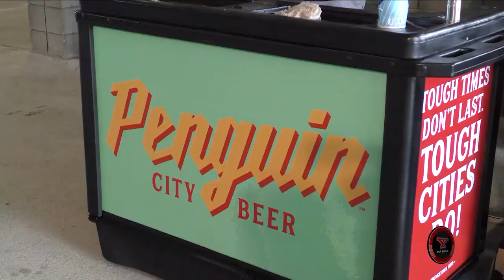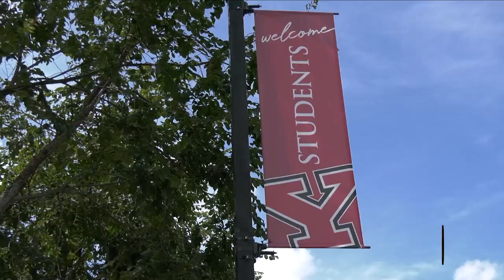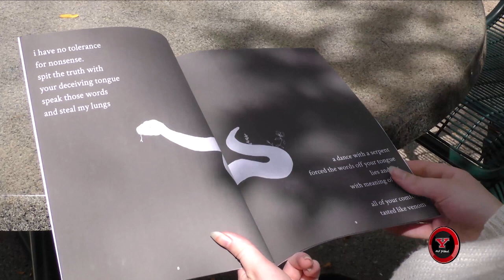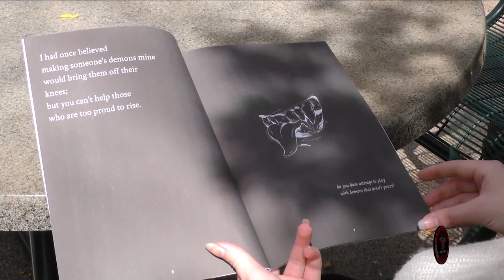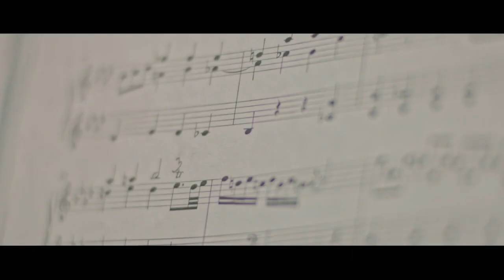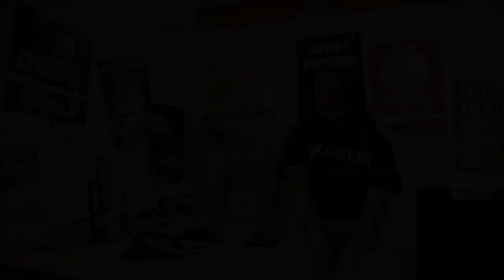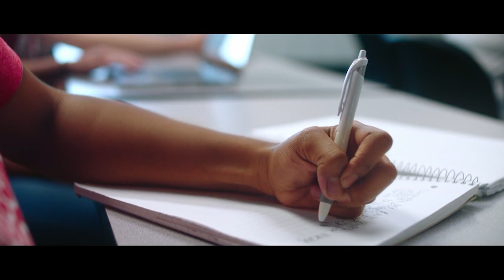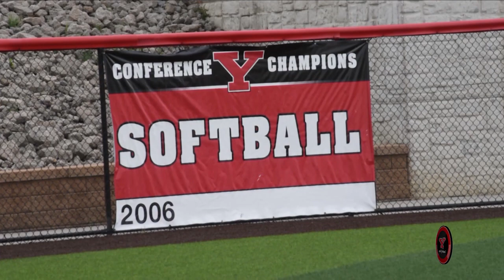JambarTV Ep. 4 - 9/13/2019